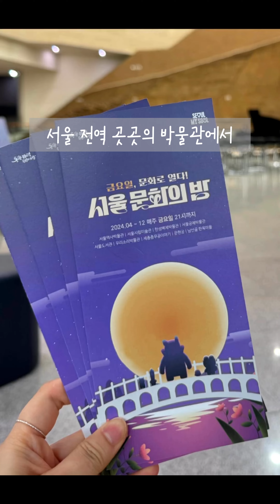서울 문화의 밤! 밤양갱을 클래식으로, 한성백제박물관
한성백제 박물관에 다녀왔어요.
매주 금요일 마다 무료 공연이나 프로그램이
진행된다고 하니 가까운 박물관이나 미술관을
방문해 보세요.

'서울 문화의 밤'
매주 금요일밤 서울시의 문화 시설 9곳에서 밤 9시 까지
무료로 특별 야간 프로그램이 열린데요.